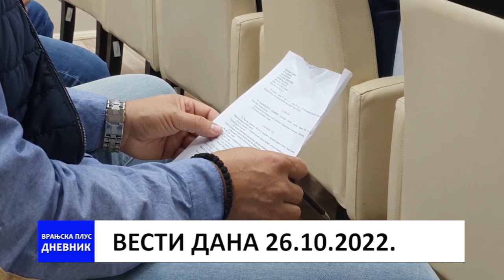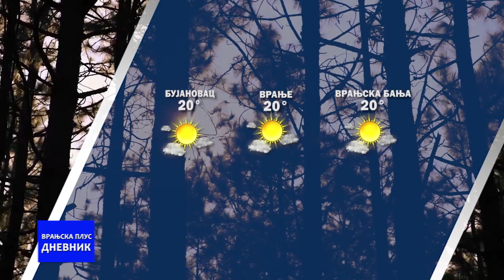Dnevnik 26 10 2022